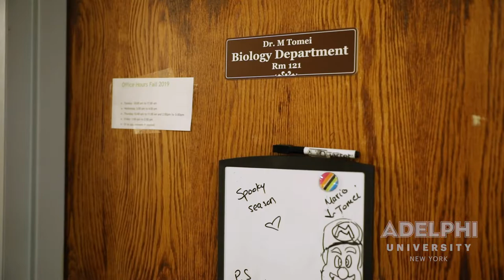Orientation 2022: Meet the people who make Adelphi great.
Our students and alums say they never feel like a number. Our faculty and staff take pride in being warm and welcoming. At Adelphi, you’re getting more than an education. You’re getting a community.

Adelphi is more than just its classrooms. You’ll soon discover our beautiful campus, with plenty of athletic, cultural, social and educational opportunities, and you’ll be meeting instructors, counselors, mentors and classmates you’ll keep in touch with long after graduation. This video will give you a brief overview of the people, the programs and the place that are about to put you on a lifelong course.